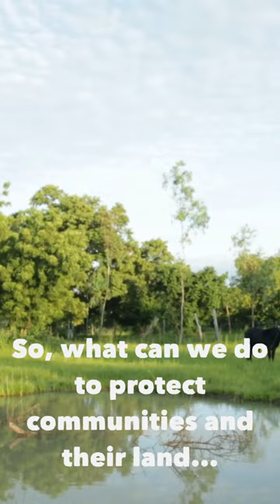It's not always dry, in Africa's drylands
Addressing water crises is a top priority for us - we work with communities in Africa's drylands to
💧 Conserve rainfall
🌳 Grow drought resistant
🌊 Reduce the impacts of flooding & soil erosion
🏞️ Restore the health of rivers